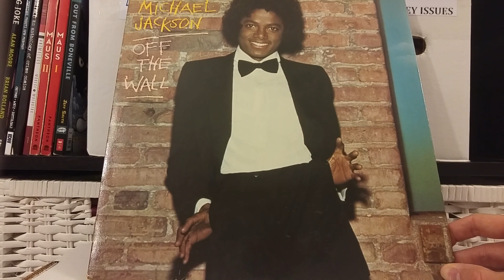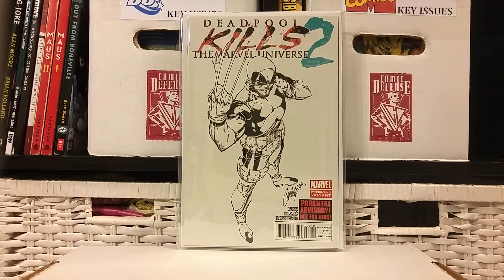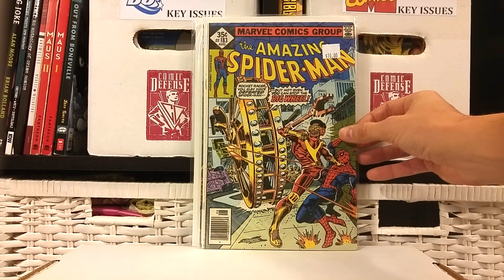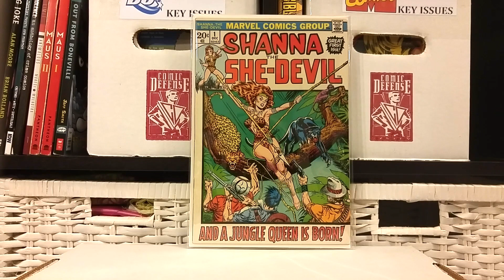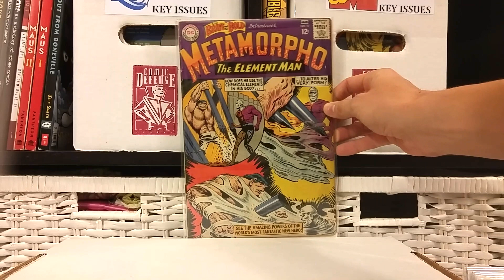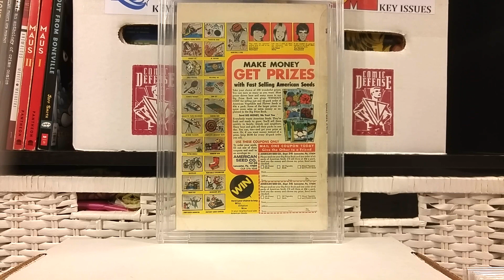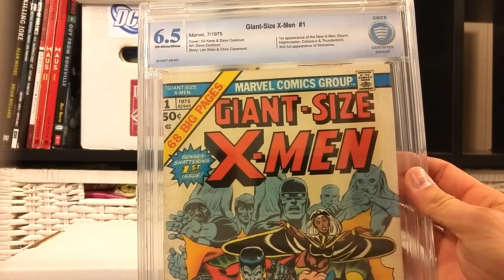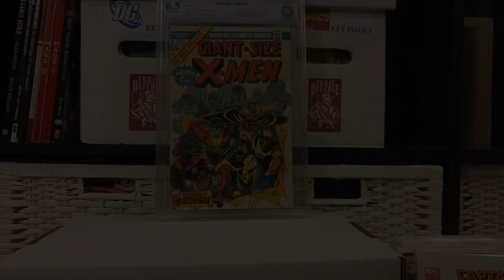My Last Comic Book Haul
Thanks everyone for the really great times!